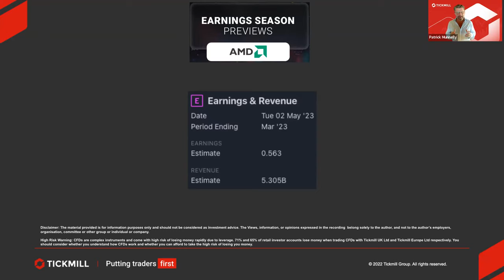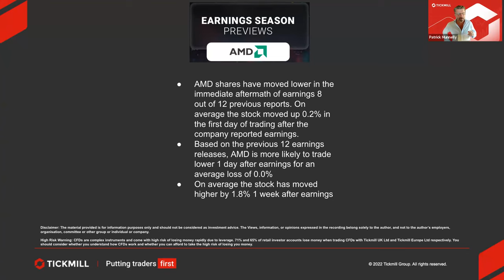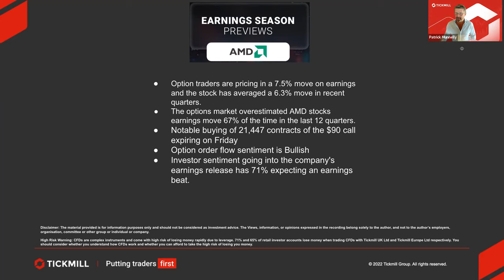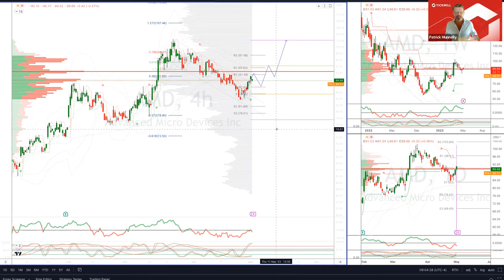Earnings Season Previews